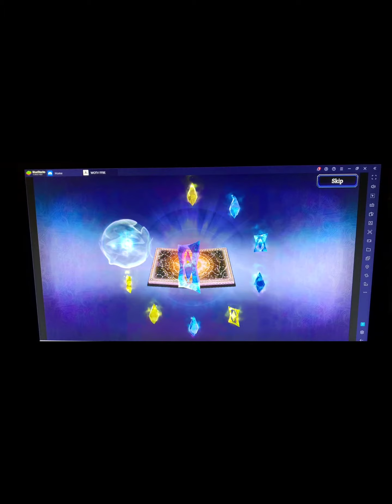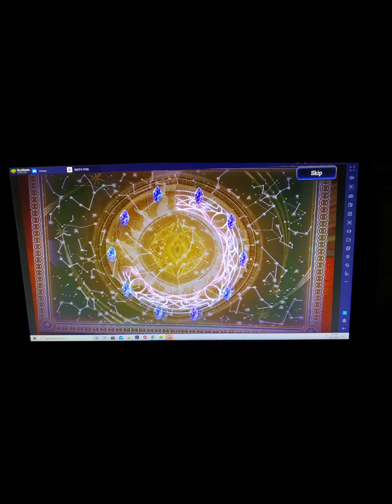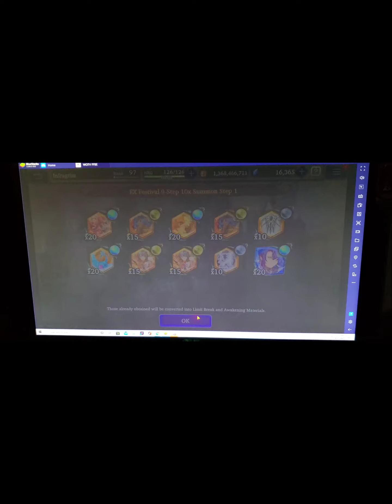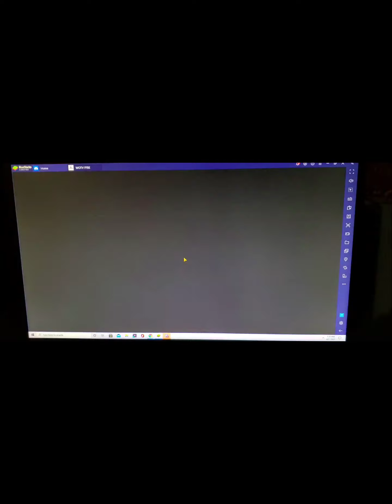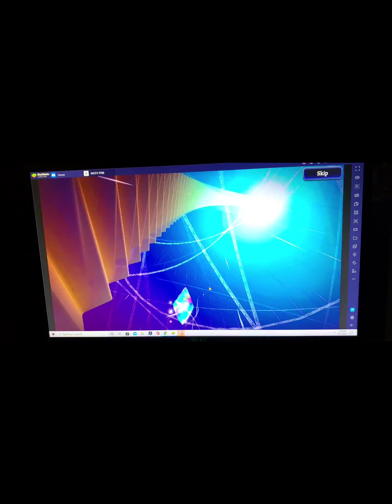War Of The Visions FFBE Nier Collab Pulls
My friend all pull her so I just gave in and Join the Band Wagon. I really haven't been playing much just doing my dailies. The game kept crashing on my Samsung 10 back during the FF10 Collab. It seems fine now.